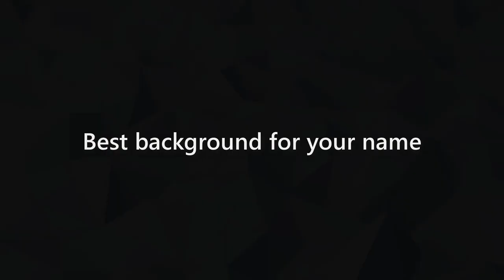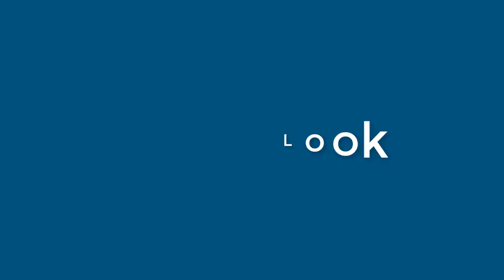Keith Kidd - appearance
Name Look - Keith Kidd - appearance. In this video we present "Keith Kidd" name look and feel in various scenarios.
This video will cover:
How does "Keith Kidd" look as a personal letterhead?
How does "Keith Kidd" look on a business card?
How does "Keith Kidd" look on a computer/laptop screen?
How does "Keith Kidd" look with different background colors?
How does "Keith Kidd" look with various fonts?